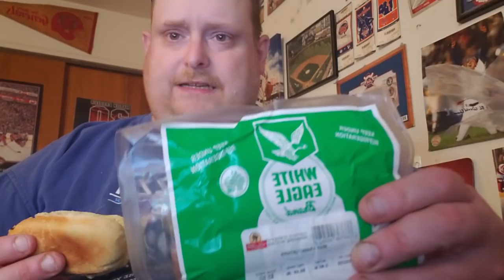Tank's Taste Test white Eagle Brand Hot Dogs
Thanks to

KG on Twitter @KGrandmeanjean for sending the Hot Dogs